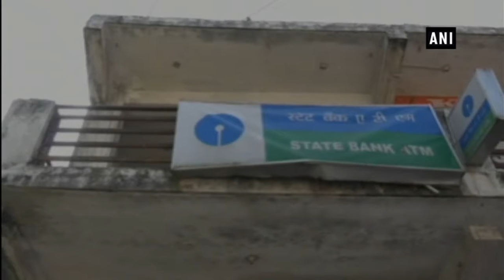उधमपुर में ATM मशीन ले उड़े चोर